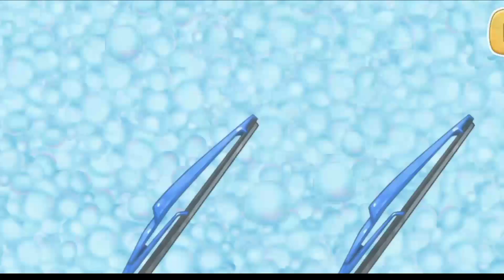GOKIDS SEDANG MENANAM POHON GANDUM DENGAN ALAT BERAT CANGGIH UNTUK MEMBUAT TEPUNG GANDUM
alat berat apa aja sih yg di pake buat air mancur. yuk kita sebutkan dan kita cari tahu... WADIDAW.